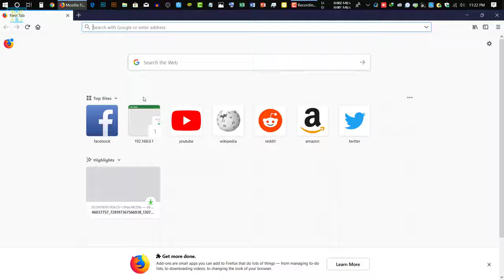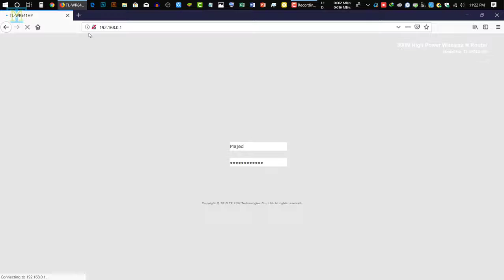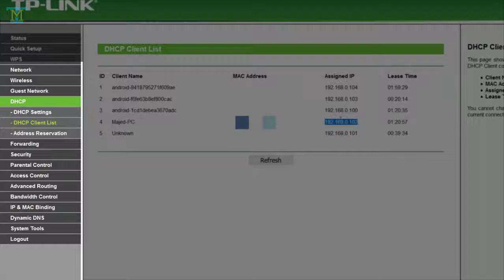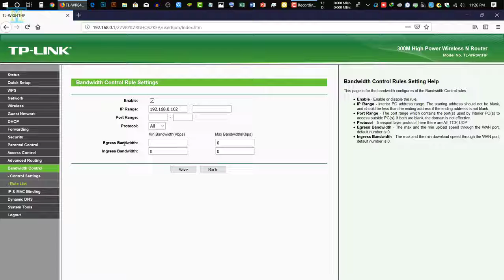How to Limit Internet Bandwidth of WiFi Users with TP Link WiFi Router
About : Technical Majed is a YouTube Channel, where you will find technological videos in Bangla, New Video is Posted Everyday :)

Majed Sardar
CEO, Founder & Director
Facebook.com/MajedSardar.64